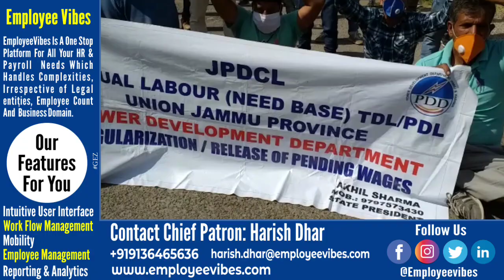PDD Dailywagers protest continues in Jammu